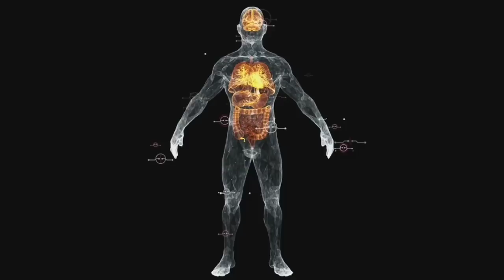ભૂખ્યા પેટે રોજના એક ગ્લાસ પીવો | હાડકાઓની નબળાઈ | સાંધાનો દુઃખાવો | કેલ્શિયમની ઉણપ દૂર થઈ જશે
• હાડકાઓની નબળાઈ
• સાંધા નો દુખાવો
• કેલ્શિયમ ની ઉણપ
• ઘૂંટણ નો દુખાવો
• હળદર ના ફાયદા
• લીલી હળદર ના ફાયદા
• અદરખ ના ફાયદા
• ઘરેલું ઉપચાર
• એસીડીટી
• પિત્ત નો પ્રકોપ
• વાયું નો પ્રકોપ

નમસ્કાર 🙏
મારા વ્હાલા મિત્રો.
આ ચેનલ અંતર્ગત જે આર્યુવૈદીક દવાઓ વિશે માહિતી મુકવામાં આવે છે. એ માહિતી એકદમ સચોટ છે. પરંતુ આવી જડી બુટ્ટી નો ઉપયોગ કરતા પહેલા તમારે સૌથી પહેલા ડૉ અથવા કોઈ વૈધ ની સલાહ જાણવી જરૂરી છે. કેમકે આપણા શરીર ની તકલીફ ચોક્કસ ખબર ના હોય અને દવા નો ઉપયોગ કરો તો વધુ નુકશાન થવાના ચાન્સ હોય છે.
તમામ દર્શકો ને એક વિનંતી છે. કે આ અમૂલ્ય શરીર ની કાળજી રાખવી ખુબજ જરૂરી છે.

તમામ દર્શકો નો ખુબ ખુબ આભાર. 🙏🙏